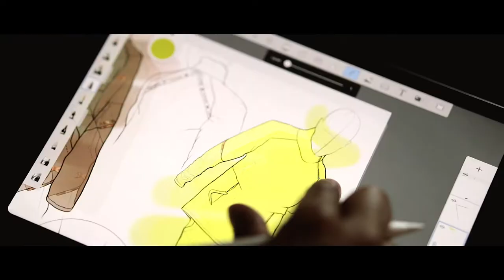Product Design | CCS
Product design isn’t just about products. It’s a way of thinking that enables designers to apply their knowledge and skills across a wide range of careers.

At CCS, students acquire a deeper understanding of complex problems, critical-thinking skills, interdisciplinary approaches and cultural and economic changes in the world.  Whether it’s athletic gear, housewares, office products or furniture, students learn to think beyond trends and styling. Product designers design experience and, as a result, improve and expand whatever they touch. It’s not about designing a new chair; it’s about creating new ways of seating.